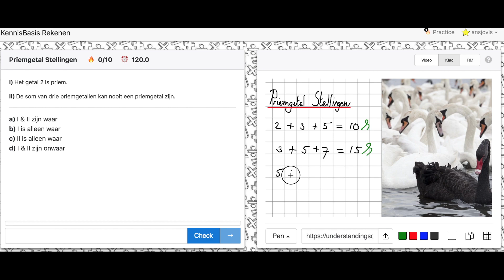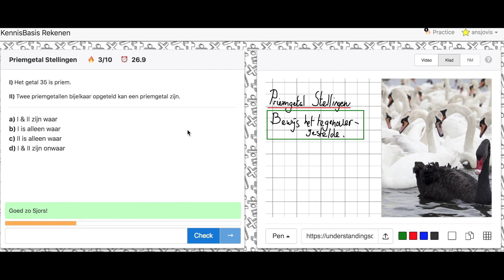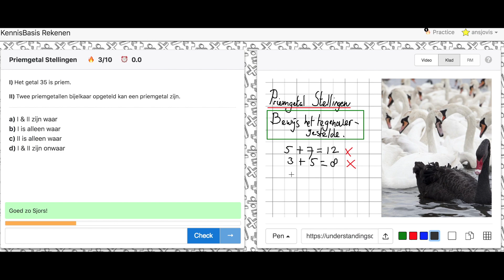Priemgetal Stellingen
Ga nu naar om te oefenen voor de PABO kennisbasis rekentoets.

Eén van mijn favoriete verhalen uit de wetenschapsfilosofie is het verhaal van de duizend witte zwanen en de éne zwarte zwaan. Dit verhaal leert je dat conclusies maken uit alleen maar voorbeelden die je theorie ondersteunen, weleens kunnen leiden dat je de verkeerde conclusie trekt. Dit is een vorm van inductief bewijs. Dit wil niet zeggen dat je nooit zo conclusies moet trekken, maar je kan er nooit 100% vanuit dat je conclusie waar is.

In het geval van stellingen komt het er op neer dat je graag het tegendeel wilt bewijzen, want het is namelijk veel makkelijker om te bewijzen dat iets niet zo is, dan dat iets wel zo is. Want voor het tegendeel heb je slechts maar één bewijs nodig. Om iets te bewijzen dat iets wel zo is, zijn 1000 bewijzen nog steeds niet genoeg. Het maakt het wel aannemelijk, maar 100% ben je nooit.

Gebruik dit als je hoofdstrategie en ga dus op zoek naar hoe je met slechts 1 voorbeeld een stelling totaal kan ontkrachten of omarmen.